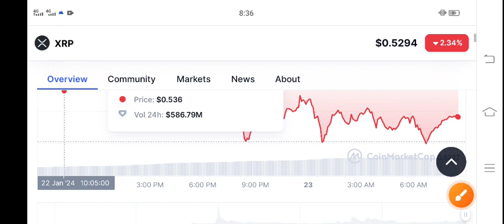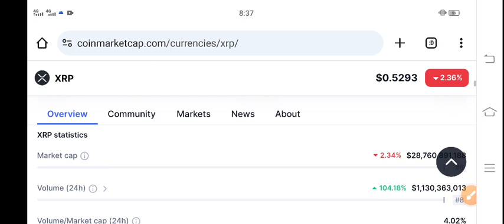XRP PRICE PREDICTION! XRP TODAY NEWS